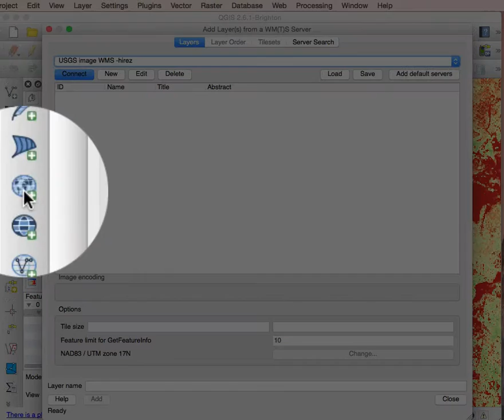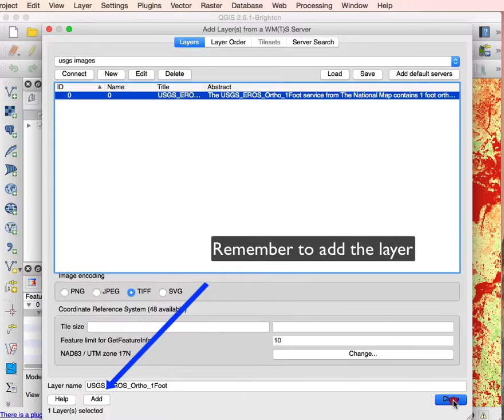Add a high-res WMS to QGIS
Display a Web Mapping Service of high resolution images to your QGIS view